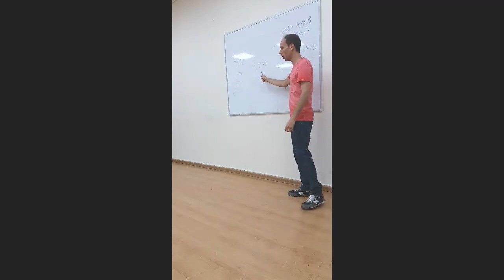האם צריך לטחון זרעי ציה?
האם צריך לטחון זרעי צ'יה?

אם אנחנו רוצים ליהנות מתכולת האומגה3 הנמצאת בזרעי הצ'יה הנפלאים , אז צריך לטחון אותם. ואם משתמשים בזרעי הצ'יה בשל תוכולת החומרים הריריים שבהם כחלק מטיפול בעצירות, אז אין צורך לטחון את הזרעים.

מחקר מעניין שבדק את ההשפעה של זרעי צ'יה על מדדים שונים בגוף, ענה בדיוק על השאלה הזו. במחקר, 62 נשים חולקו ל 3 קבוצות  – האחת התבקשה לצרוך מידי יום 25גרם אבקת זרעי צ'יה טחונים, השנייה התבקשה לצרוך את אותה הכמות ללא הטחינה וקבוצת הפלסבו קיבלה זרעי פרג.

החוקרים בדקו בדמם של המשתתפות את הרמה של החומצה האלפא-לינולאית (חומר המוצא ליצירת אומגה3 שאנחנו מקבלים מהצומח) ואת רמת החומצה האיקוסאפנטאנואית (אחד משני סוגי האומגה3 הפעילים בגוף, מוכר גם כ EPA) בתחילת המחקר ובסיומו לאחר עשרה שבועות.

לאלו שצרכו את הזרעים הטחונים הייתה רמה גבוהה ב 58% של חומצה אלפא-לינולאית לעומת תחילת המחקר, ורמה גבוהה ב 39% יותר של חומצה איקוסאפנטאנואית לעומת המדידה הראשונית.

בקבוצה שהתבקשה לאכול זרע שלם וקבוצת הפלסבו לא היו שום הבדלים במדדי האומגה3 בדם.
לסיכום, אם המטרה היא לצרוך מקור תזונתי לאומגה3, אז יש לנו שימוש נוסף למטחנת התבלינים.

הי, שמי צביקה ראובן, נטורופת מוסמך

~ מנהל תחום הנטורופתיה בקופ”ח מאוחדת
~ התמחות מקצועית בביה”ח בילינסון
~ ניסיון של יותר מ 5000 טיפולים
~ טיפול טבעי במגוון מצבים רפואיים

~ הצהרה
כל המידע הניתן על ידי צביקה ראובן אינו התוויתי ואינו רפואי. למען הסר ספק, המידע אינו מיועד להנחות את הציבור או לשמש לגביו כהמלצה או הוראה או עצה לשימוש או שינוי או הורדה של תרופה כלשהיא ואין בו תחליף לייעוץ רפואי פרטני או אחר.